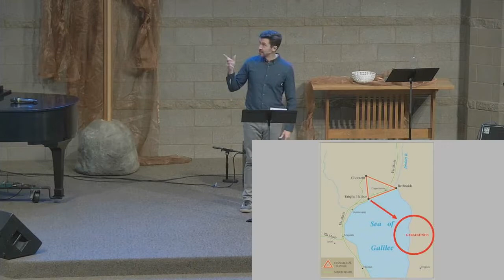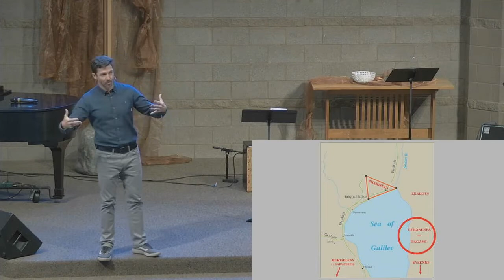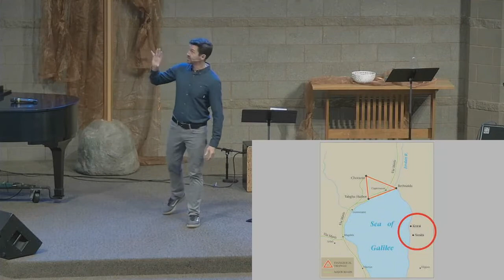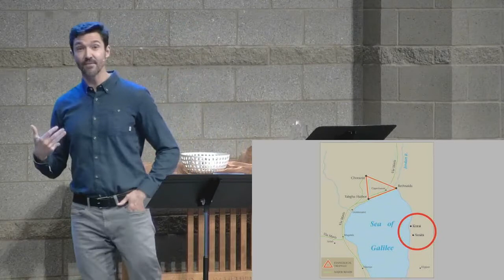2022-11-20 A Missional Call Sermon